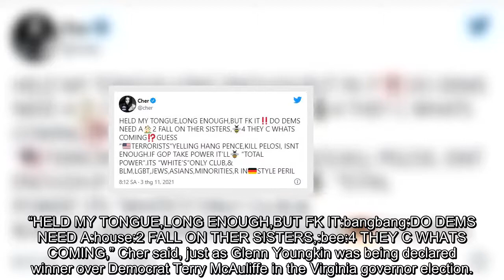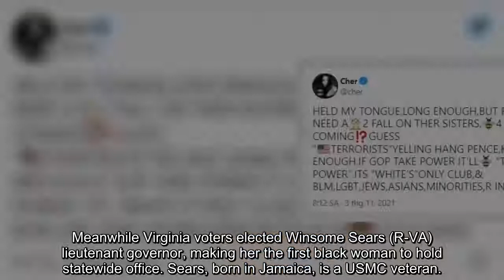Cher Freaks After Youngkin Election ‘GOP Are Nazis,’ will Make America a ‘Whites Only Club’